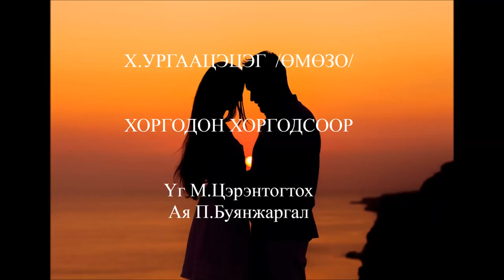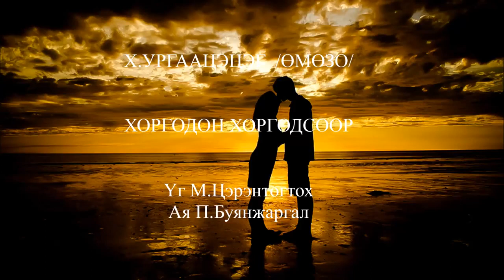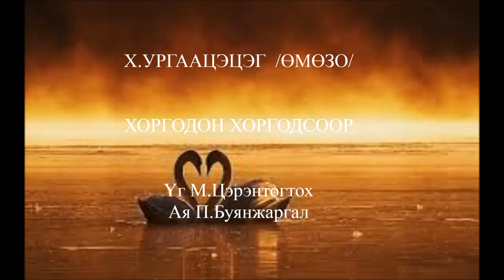Urgaatsetseg Horgodon horgodsoor Ургаацэцэг Хоргодон хоргодсоор